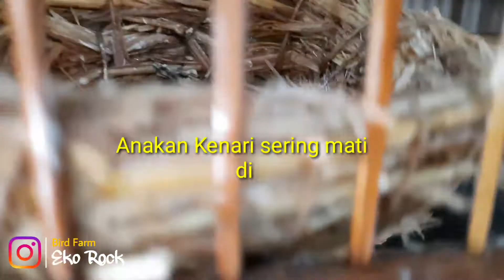PENYEBAB TELUR KENARI GAGAL MENETAS | INI MASALAH NYA...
Eko rock,Channel yang membahas tentang dunia burung dan unggas lain nya.
Pembahasan Cannel EKOROCK tentang rawatan,mastering,dan breeding burung kicauan.dan cara penanganan penyakit" burung.

Terimkasih
salam Kicaumania lurrr..🙏🙏